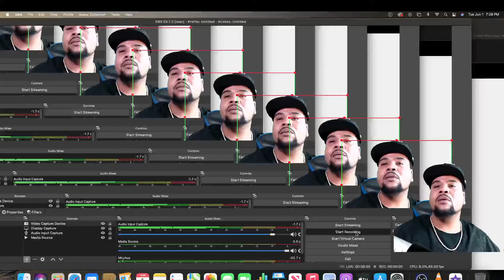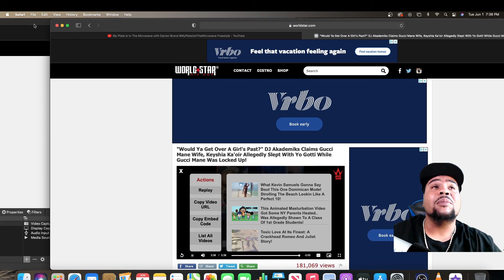DJ Akademiks Claims Gucci Mane Wife Slept With Yo Gotti REACTION